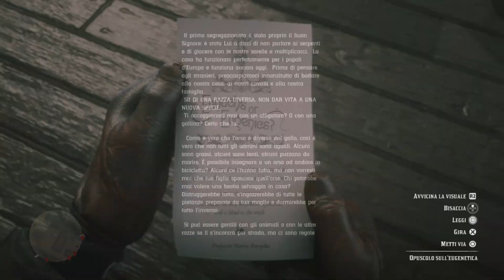PERSONAGGI RAZZISTI SU RED DEAD REDEMPTION 2 - curiosità&easter eggs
INSTAGRAM QENTY:
Entra nel server discord per i raduni su rdr online o gta

ID PS4: Qenty98 e minetola98

CANALI UTILI:
Rockstar Informer: